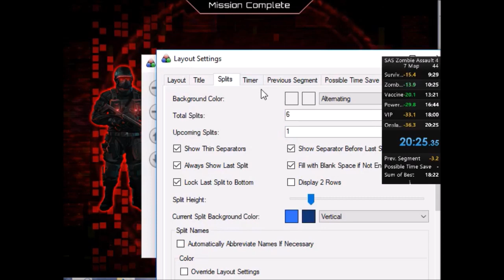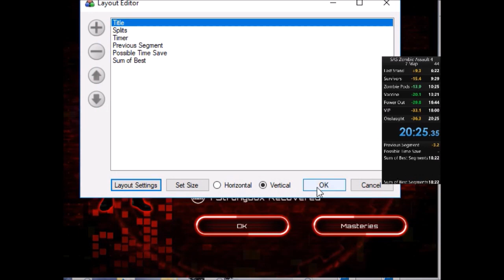SAS4 7 Map Speedrun in 20:25!!! (WR)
Probably my best run of this ever. I can save some time in vaccine and power out but other than that, this was insane. Of course this can be pushed to sub 20, but that would require a 6 minute last stand which no one wants to grind for... but maybe I will sometime depending on how much time I can save in vaccine.
Also, that survivors was near perfect.
Sorry about lack of splits through the first 11 minutes.